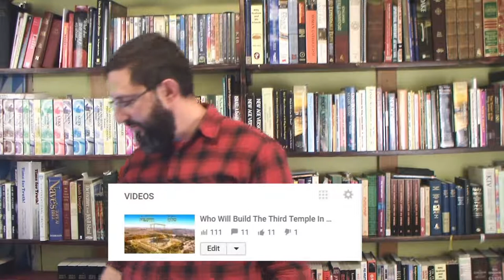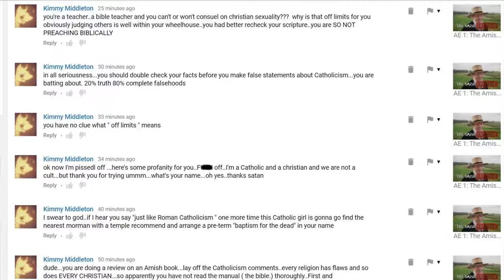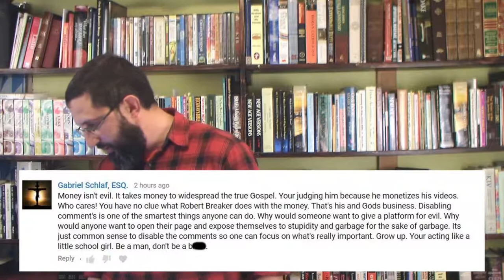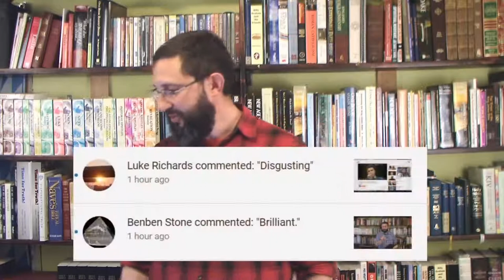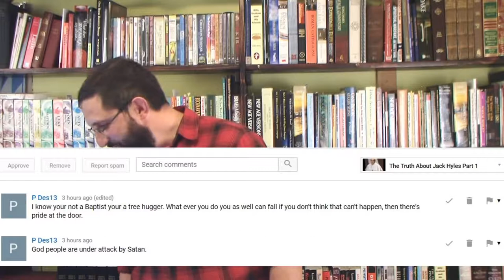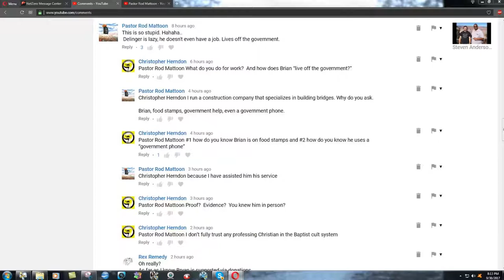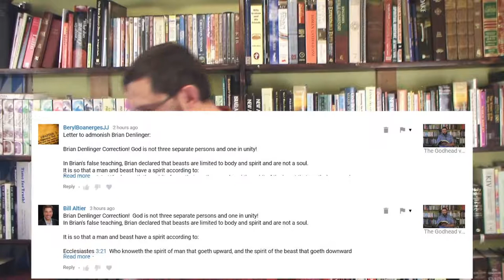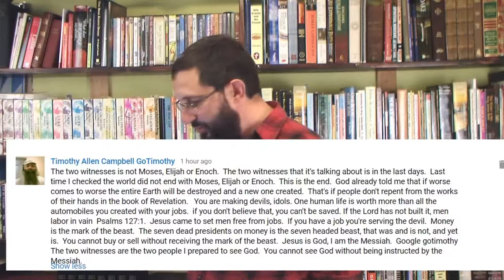Weird And Funny Comments: Part 3